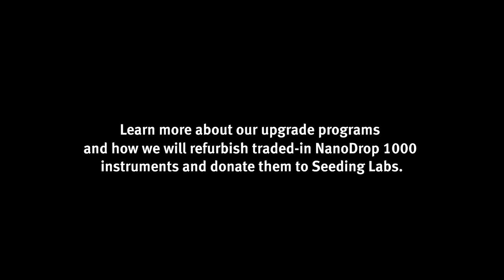Thermo Scientific partners with Seeding Labs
Nina Dudnik, founder of Seeding Labs, discusses why she started Seeding Labs and why providing scientists in developing countries with resources is so important.  Thermo Scientific NanoDrop 1000 spectrophotometers that are returned through the NanoDrop upgrade program will be donated to Seeding Labs.